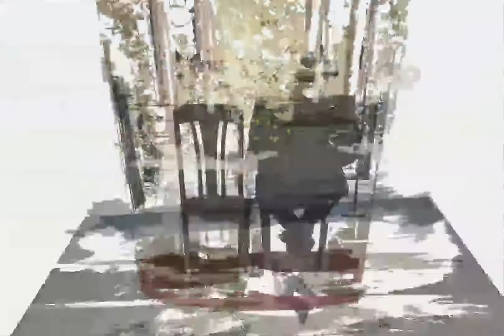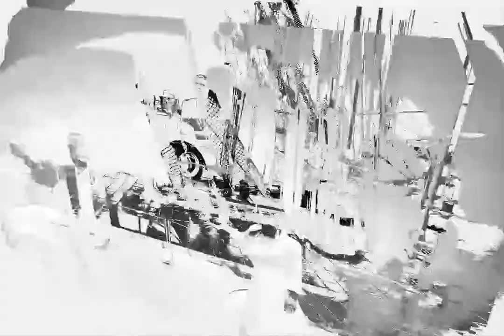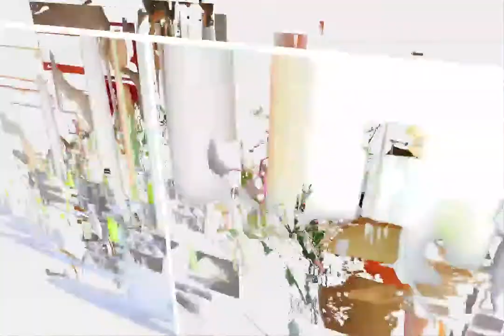Dirk Stegemann - Fotografie - Hochzeitsfotograf Kiel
Hochzeitsfotograf Dirk Stegemann aus Kiel stellt seine Arbeiten vor.